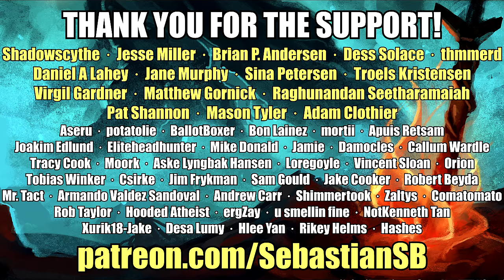Let's Play Furi Part 2 - Second Boss Fight: The Strap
(free for Playstation Plus users in July)

Game Description:

You were captured. Look what they’ve done to you… The jailer is the key, kill him and you’ll be free.

Fight your way free in this ultra-responsive, fast-paced sword fighting and dual-stick shooting game.

Boss design by Takashi Okazaki. Original soundtrack by Carpenter Brut, Danger, The Toxic Avenger, Lorn, Scattle, Waveshaper and Kn1ght!

Official Soundtrack

Furi all-original electro soundtrack composed by CARPENTER BRUT, DANGER, THE TOXIC AVENGER, LORN, SCATTLE, WAVESHAPER and KN1GHT is available in digital and vinyl editions.

Reviews

“This supremely stylish, arcade-style dueling game is in the same intensely engaging vein as some of the greatest action games of all time - Metal Gear Solid, Devil May Cry, No More Heroes, God Hand - specifically when it comes to boss fights”
Games Radar

“Furi distills the basic nature of things I find ‘cool’ and combines them into a stylistic, excessive boss gauntlet. It’s all here: anime cyborg ninjas, a pulsing neon aesthetic, an energetic synthy score, dynamic and responsive combat, and enemies that talk a whole lot of shit.”
PC Gamer

“The exciting, genre-bending combat of these intense, one-on-one duels, all rendered in super sleek neon tones and with enemy art direction from the creator of Afro Samurai, kept me entranced”
IGN